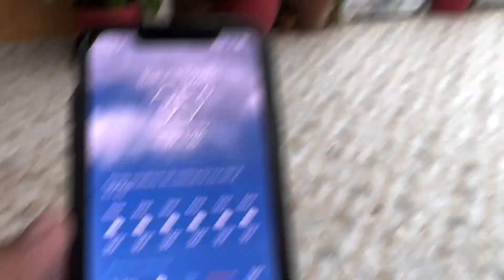Aaj to achank matti ka Tofan aur tez Barish Aa gaye 🌧 ☔️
Suddenly weather changed with dust storm and heavy rain today in BAHRIA TOWN Karachi